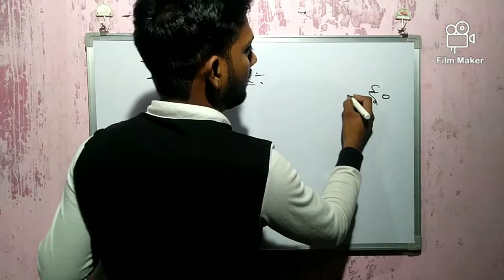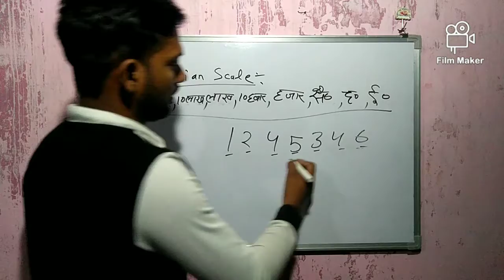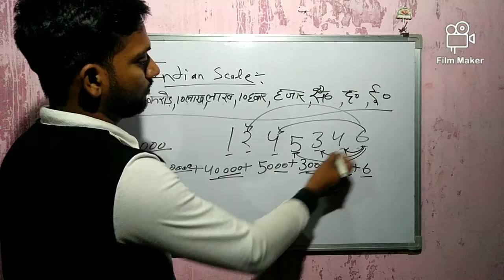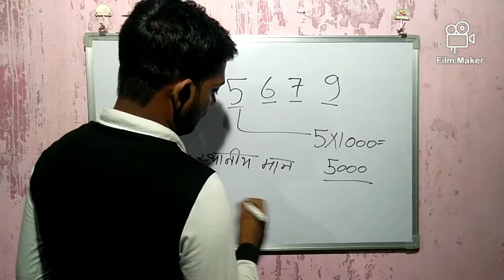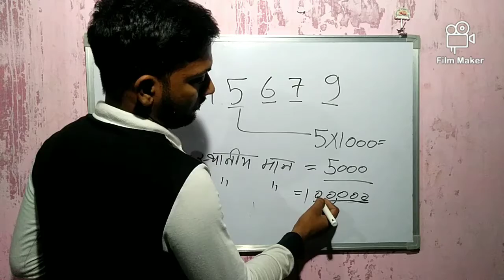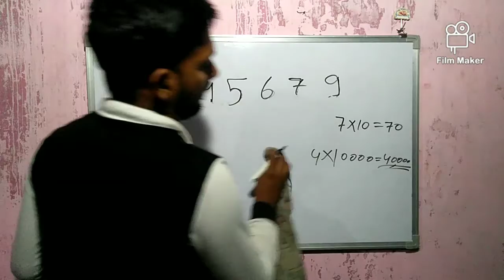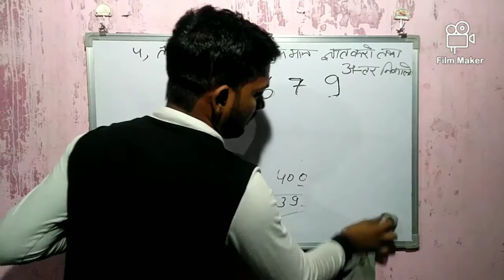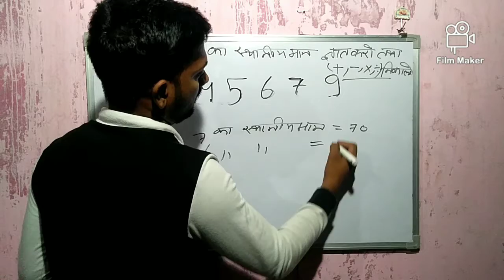HOW TO FIND PLACE VALUE IN SIMPLE WAY | REVISE ROOM